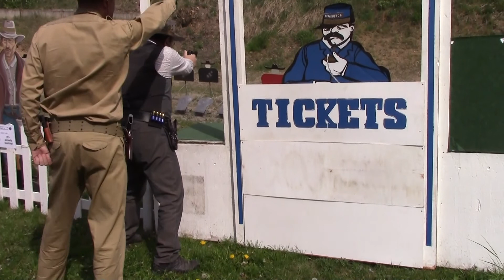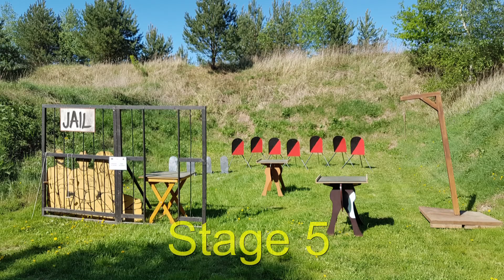HELL in OPARANY 2018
16. Czech Championship CAS
Clint Coldwell's Stages
Wild Bunch Action Shooting